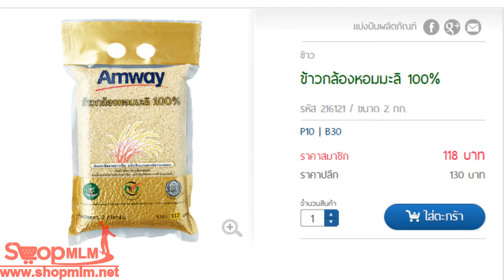ข้าวกล้องหอมมะลิ 100%